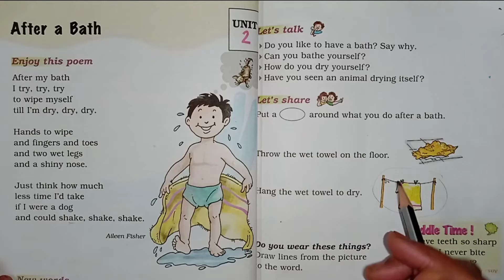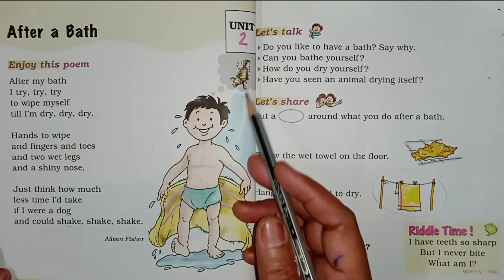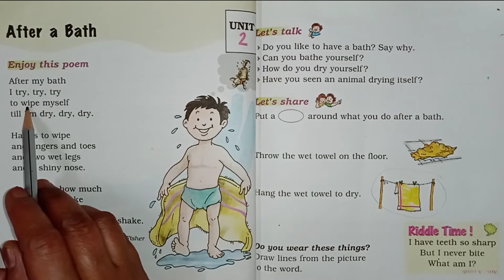Class-1 ''After a Bath'' NCERT English || Full Chapter Explanation